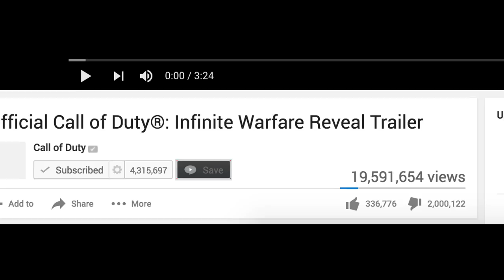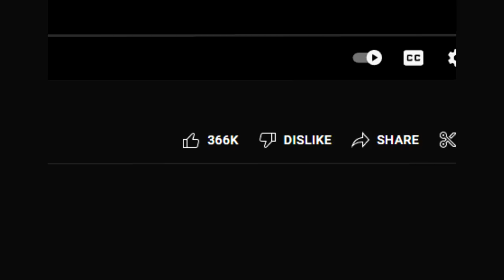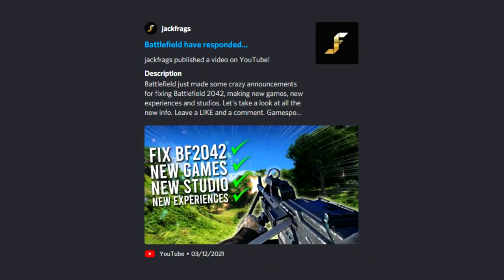Is Battlefield 2042 already DYING...?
Yeah, you're doing great Dice.

(つ✧ω✧)つ